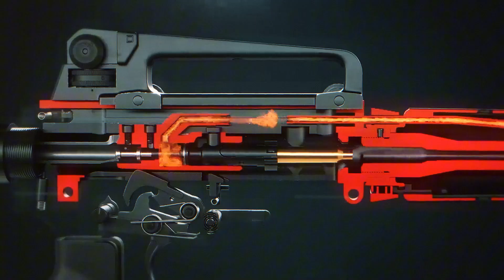How It Works: Inside the AR-15 — America’s Most Controversial Rifle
The AR-15 is one of the most talked-about platforms in America — admired by many, debated by others, and constantly in the spotlight. But beyond the headlines lies a story of engineering brilliance and cultural impact.

In this video, we break down how the AR-15 works, from its Cold War beginnings to its rise as the most popular civilian platform in the United States. You’ll discover its lightweight construction, modular design, and the innovative operating system that made it a game-changer for both professional and recreational use.

We’ll explore:
🔹 The engineering behind the AR-15’s direct impingement gas system
🔹 Why the 5.56×45mm NATO cartridge changed shooting dynamics
🔹 How it evolved from a military prototype to a civilian favorite
🔹 The myths, facts, and misconceptions that surround it today

Whether you see it as a symbol of freedom or a subject of debate, the AR-15’s story is one of adaptability, innovation, and influence.